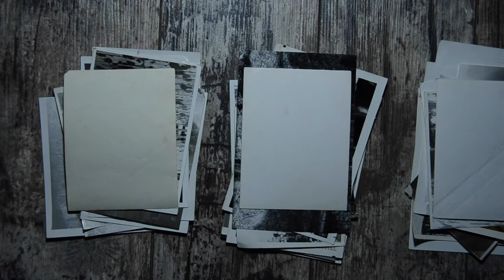Enshrouded How To - Find The Carpenter's Sawblade - Our Biggest Battle Yet ! 4K !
The old folks are new to Enshrouded. Proof that you still can't teach an old dog new tricks. Kinda hopeless actually. This isn't a "how-to" video, it is a "how-not-to" video !

In the this part of our beginner playthrough .
- We look for the Carpenter's Saw Blade
- We endure a storm of enemy bombs
- We die far more often than usual
- We fight the toughest enemy ever
- We have a domestic dispute
- And eventually, we find some major loot
- We show you how to do all of this !

If we miss something or do something wrong, please let us know with a comment.

And it's all in 4k surround sound video !